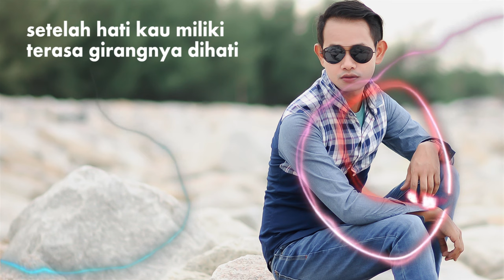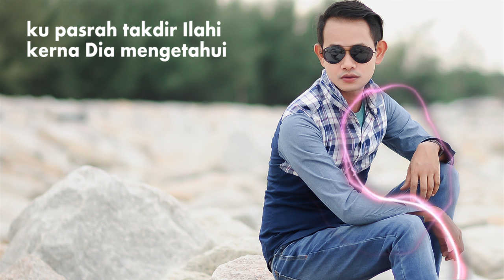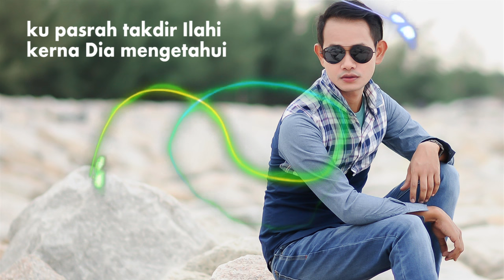Harz Zakri - Yang Tak Pasti [Official Lyric Video HD]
YANG TAK PASTI
ARTIST: HARZ ZAKRI
COMPOSER/LYRICIST: ZAZA
GUITARIST: SAM DAUD

Sejenak terfikir oleh mu
Betapa gersangnya mentari
Apakah secerah harini
Mengundang resah di hati

*Setelah dikau miliki
Terasa girangnya dihati
Namun kau telah memungkiri
Segala janji yang terpatri

c/o Mungkin jujurmu tidak dihati
Setiamu bertukar ganti
Haruskah aku terus menanti
Pada cinta...
Yang tak pasti

**Walaupun kini ku sendiri
Tanpa dirimu disisi
Ku pasrah takdir Ilahi
Kerna Dia mengetahui

Ulang *
Ulang **
Ulang c/o

Pada cinta.. yang tak pasti

Album : Harz Zakri - Yang Tak Pasti